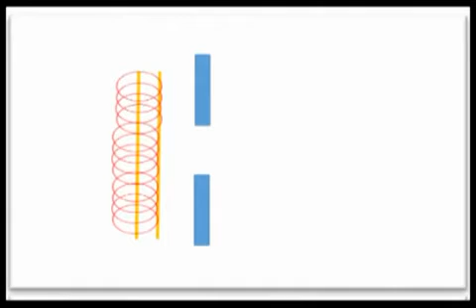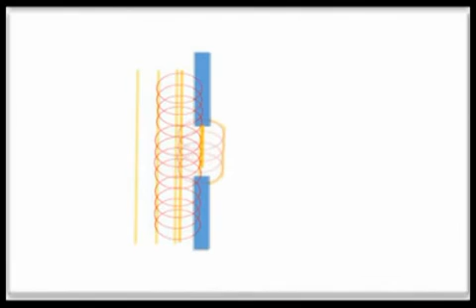การเลี้ยวเบนของคลื่นผิวน้ำ ที่ผ่านช่องเปิดเดี่ยวที่มีความกว้างต่างๆ วิทยาศาสตร์ ม.4-6 (ฟิสิกส์)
การเลี้ยวเบนของคลื่นผิวน้ำ ที่ผ่านช่องเปิดเดี่ยวที่มีความกว้างต่างๆ
สื่อชิ้นนี้ประกอบการใช้งานกับ "หนังสือเรียนรายวิชาพื้นฐาน วิทยาศาสตร์ ม.4-6 พลังงาน"